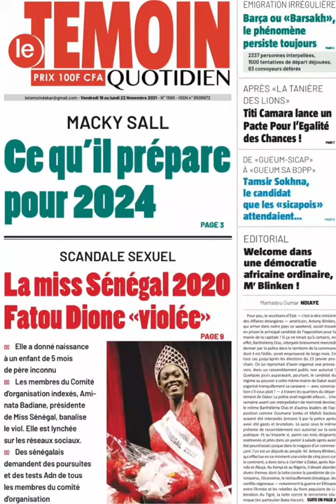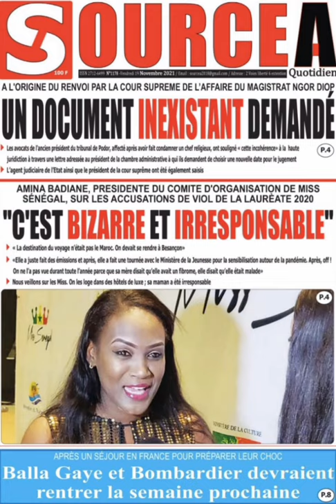La Revue de presse du jour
Révélation sur la grossesse de Miss Sénégal 2020 et réaction de la Présidente Amina Badiane